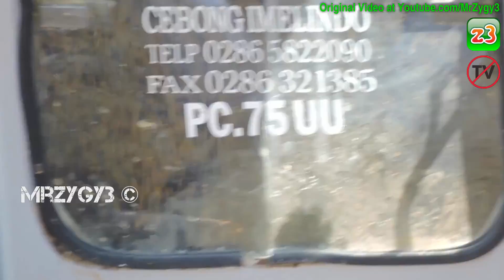Mini Excavator Moving Dirt At The Geothermal Power Plant Geo Dipa Dieng Plateu Komatsu PC75UU